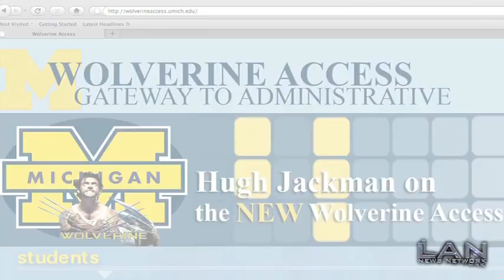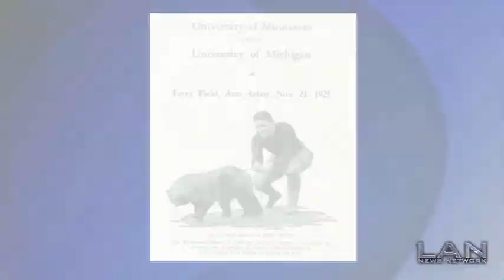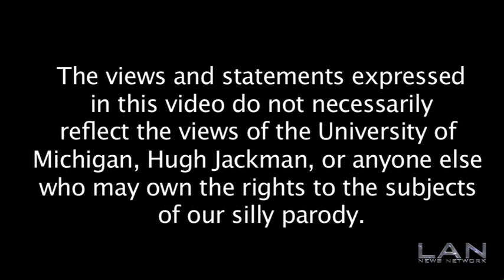Wolverine Sketch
Students gather in the Diag to promote a new mascot for the University of Michigan.

Written & Directed by Liann Kaye

Director of Photography Walter Lin

Produced by Sarah Barton

Edited by Shiva Kilaru & Liann Kaye

Boom Operator Sam Zettell

Starring Lily Marks, Joon Chung, Joel Arnold, Gabe Altomare, Dave Devries, Paul Gordon, and Jacqueline Forton

The views and statements expressed in this video do not necessarily reflect the views of the University of Michigan, Hugh Jackman, or anyone else who may own the rights to the subjects of our silly parody.